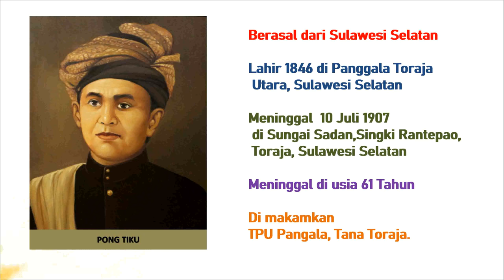Seri Pahlawan-Ku: Pong Tiku alias Ne Baso | (With English Sub-Title) | My-Hero: Pong Tiku / Ne Baso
Seri Pahlawan-Ku: Pong Tiku alias Ne Baso | (With English Sub-Title) | My-Hero: Pong Tiku alias Ne Baso

Seri Pahlawan-Ku | My-Hero Series | Pong Tiku alias Ne Baso | With English Sub-Title

--- Pong Tiku alias Ne Baso ---

Nomor SK: 073 / TK / 2002
Tanggal SK: 6  November  2002

 Berasal dari Sulawesi Selatan
 Lahir 1846 di Panggala Toraja Utara, Sulawesi Selatan
 Meninggal 10 Juli 1907 di Sungai Sadan,Singki Rantepao, Toraja, Sulawesi Selatan
 Di makamkan TPU Pangala, Tana Toraja.

Pong Tiku merupakan bangsawan Toraja dan panglima perang di Tana Toraja dan Toraja Utara dalam perlawanan terhadap Penjajah Belanda.

Setelah menaklukan kerajaan Bone, pada tahun 1905 Belanda melanjutkan operasi-operasi militernya ke kerajaan-kerajaan lain. Satu persatu kerajaan ini mereka taklukkan, termasuk kerajaan Luwu dengan ibu kotanya Palopo. Tana Toraja pun merupakan sasaran untuk dikuasai.

Operasi militer Belanda untuk menduduki Tana Toraja dimulai dari Palopo. Pada akhir bulan Maret 1906 Belanda mengirim surat kepada Pong Tiku meminta agar ia datang ke Rantepao. Pong Tiku menolak dengan tegas. Permintaan kedua yang disampaikan Belanda pada pertengahan April 1906, juga ditolaknya.

Dua kali Pong Tiku menolak untuk datang ke Rantepao, Belanda memutuskan untuk melancarkan serangan ke benteng-benteng pertahanan Pong Tiku.

Pertempuan sengit antara Pong Tiku dan Belanda tidak terelakkan. Satu per satu benteng pertahanan Pong Tiku dikuasai oleh Belanda. Pong Tiku dan pasukannya terdesak. Ia berhasil menyelamatkan diri dari kejaran Belanda. namun, tak berlangsung lama ia segera ditangkap dipersembunyiannya. Pada 30 Juuni 1907 ia dijatuhi hukuman mati.